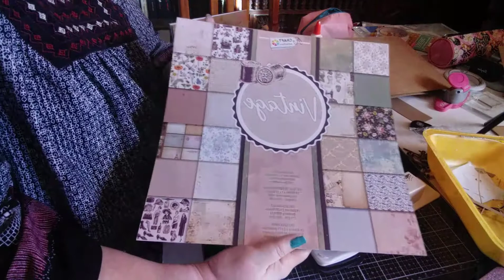Tuto de l album vintage 1 partie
coucou voilà le tuto de l'album vintage mdr
Si vous avez des questions laisser les moi en commentaires
Bonne soirée gros bisous à demain pour la suite